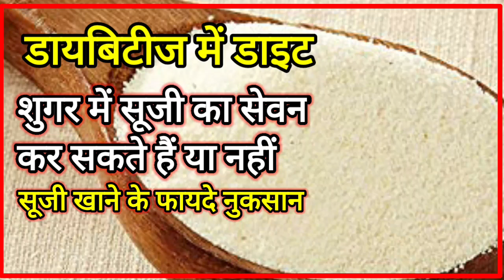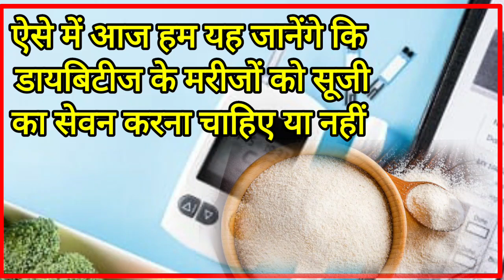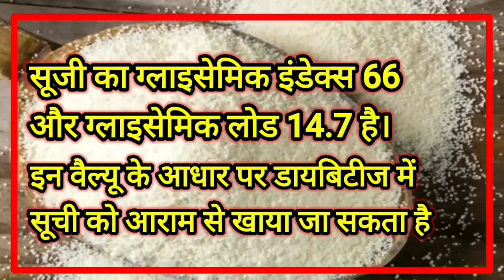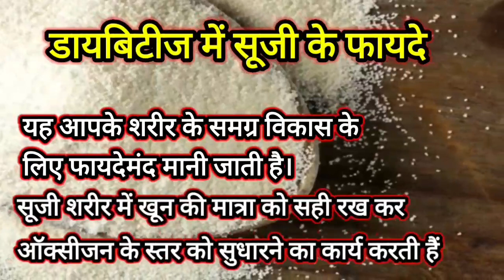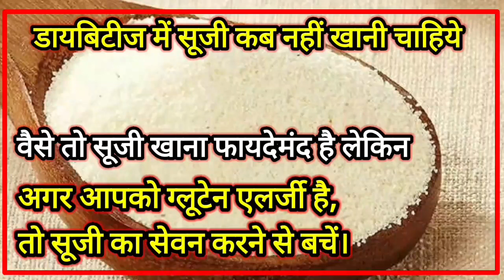डायबिटीज || शुगर में सूजी || डायबिटीज में सूजी के फायदे || शुगर कंट्रोल के लिए सूजी कैसे खाएं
डायबिटीज में सूजी हां या ना.

डायबिटीज में खान-पान का ध्यान रखना बेहद जरूरी होता है और ऐसे में आपको यह भी ध्यान रखना चाहिए कि जो भी फूड आइटम आप खाएं उसमें कार्बोहाइड्रेट और फैट की मात्रा सीमित हो तो

ऐसे में आज हम आपको खास जानकारी देने वाले हैं जिसमें हम आपको बताएंगे कि डायबिटीज के मरीजों को सूजी का सेवन करना चाहिए या नहीं और अगर करना चाहिए तो सूजी के क्या-क्या फायदे हैं

सूजी ड्यूरो गेहूं से बना एक ऐसा फूड प्रोडक्ट है जिसमें प्रोटीन और फाइबर की मात्रा पाई जाती है साथ ही साथ इसमें कार्बोहाइड्रेट भी होता है तो इसलिए अगर आप डायबिटीज में से खाना चाहते हैं तो सीमित मात्रा में खाइए यह निश्चित रूप से आपको फायदा करेगी

डायबिटीज में सूजी का सेवन आप उपमा डोसा या फिर इडली के रूप में कर सकते हैं

इसके अलावा आप सूजी का ढोकला सूजी का चीला आदि का सेवन भी रेगुलर बेसिस पर कर सकते हैं यह आपके लिए फायदेमंद है

जिन लोगों को ग्लूटेन की एलर्जी है उन्हें सूजी का सेवन करने से बचना चाहिए क्योंकि ऐसे में आपको पेट मैं दर्द अपच या गैस की शिकायत हो सकती है